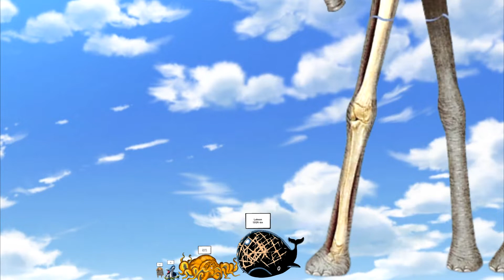One Piece Size Comparison | Biggest Character Height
Today we have a size/height comparison between the One Piece characters. From smallest to biggest.

Ever wondered how tall your favourite One Piece characters are compared to others?